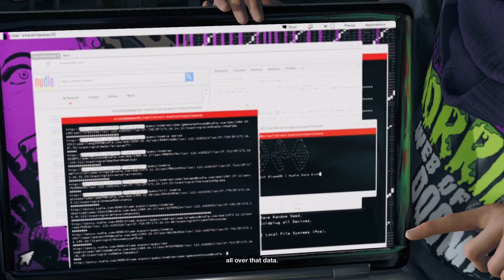Watch Dogs 2 - Limp Nudle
DedSec discovers that all data coming from Nudle searches go to Blume. Blume uses that data to power their Bellwether. DedSec comes up with a plan to get access to Nudle's server farm and install a backdoor to monitor the data going to Blume.